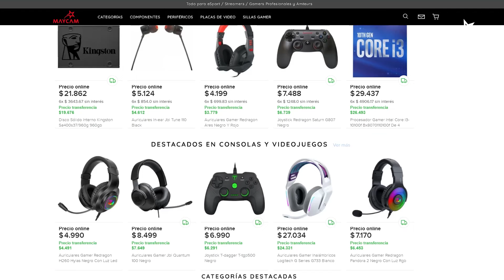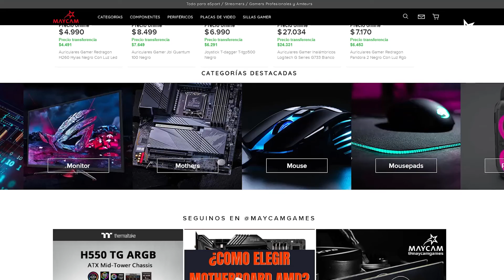😲 ¿EL MEJOR MICRÓFONO? | BLUE YETI NANO| Unboxing en ESPAÑOL